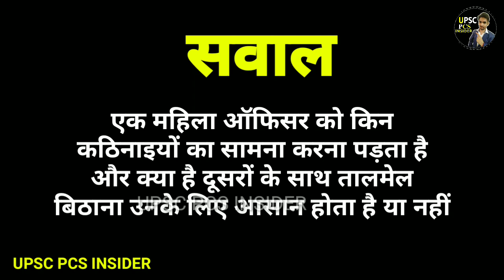IAS Sonal Goel Live for Interview || आईएएस का काम कैसे होता है ? || Lbsnaa UPSC motivation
IAS Sonal Goel Live for Interview || आईएएस का काम कैसे होता है ? Ias motivation || Lbsnaa UPSC motivation Upsc pcs insider

Mrs. Sonal goel is an 2008 batch IAS officer, Company secretary, Tedx speaker and Top 25 Women Transforming India by Niti Aayog. She us currently serving as GMCBL ( Gurugram Metropolitan City Bus Limited ) CEO and GMDA ( Gurugram Metropolitan Development Authority ) Additional CEO. This interview will explain you the core values of an officer. Watch this video complete to know all your answers.

Sonal Goel interview,
Sonal Goel motivational video,

purpose such as criticism, comment, news